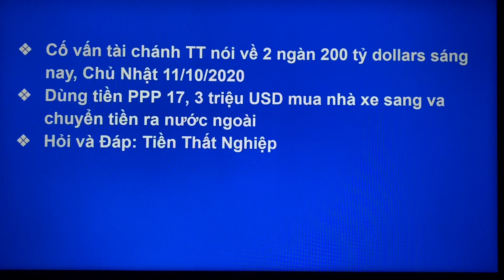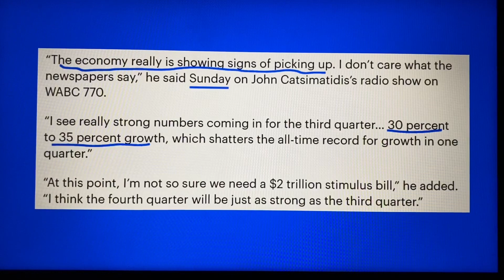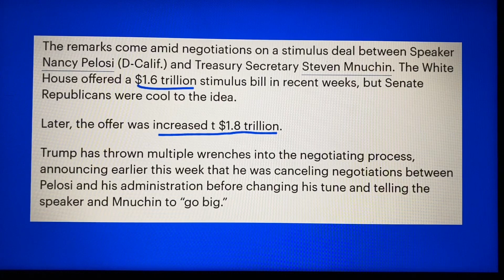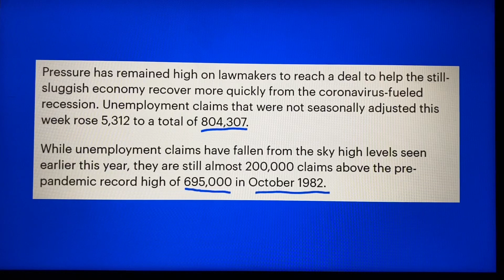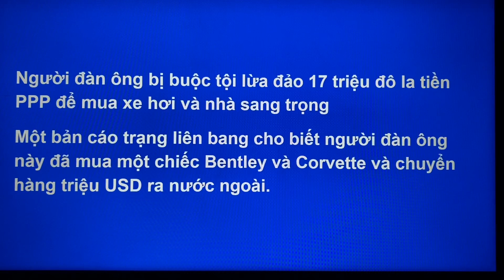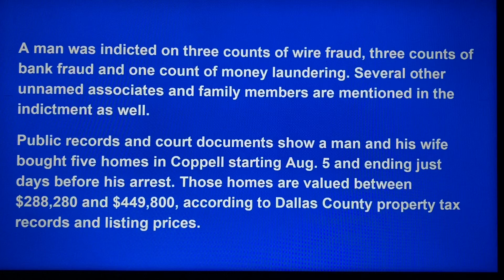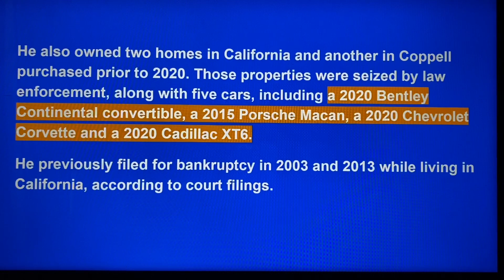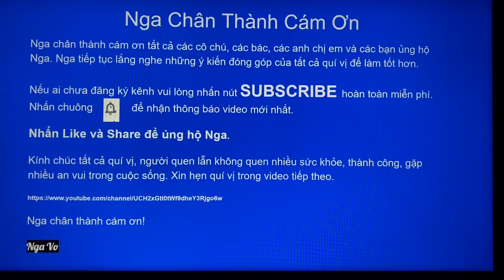#175-Ly Kỳ Dùng Tiền PPP Mua Nhà Xe Sang và Rửa Tiền|Cố Vấn Kinh Tế TT Nói Về $1,8 & $ 2,2 Tỷ 11/10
Trong video này Nga xin chia sẻ:

Cố Vấn Kinh Tế của TT Nói về 1,8 & 2,2 Ngàn Tỷ Sáng Nay 11/10/20

Ly Kỳ Dùng Tiền PPP Mua Nhà, Xe Sang và Rửa Tiền

Hỏi và Đáp: Tiền Thất Nghiệp Bị Ngưng

EDD:
UI: 59 tuần
PUA: 46 tuần